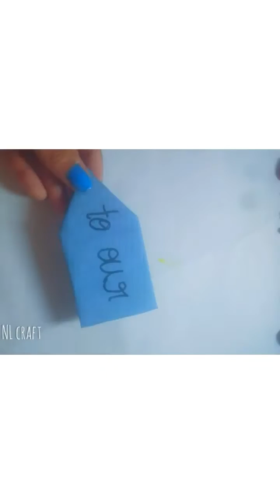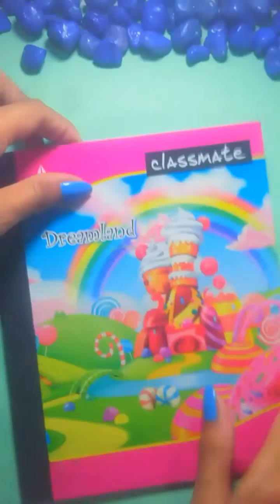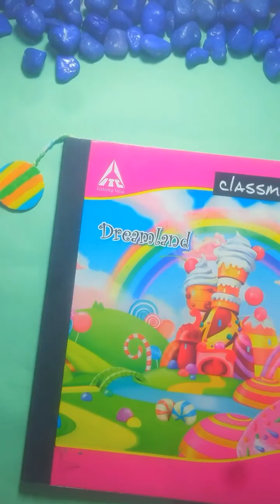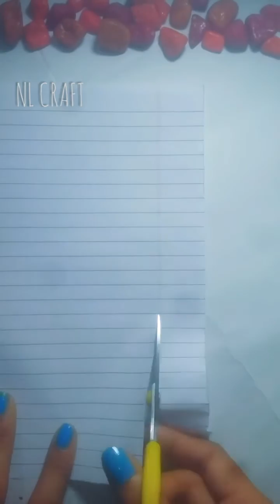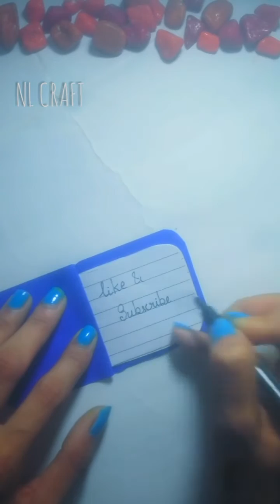17 unique craft ideas/wall hanging/emoji/bookmark /hairclip etc